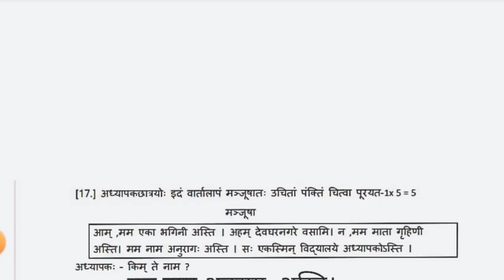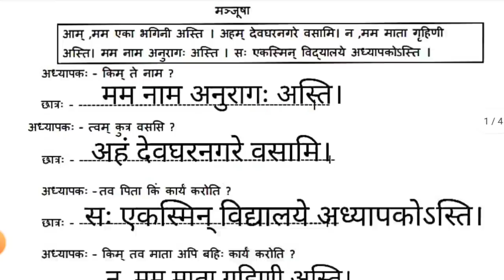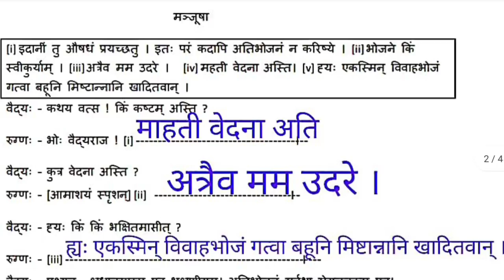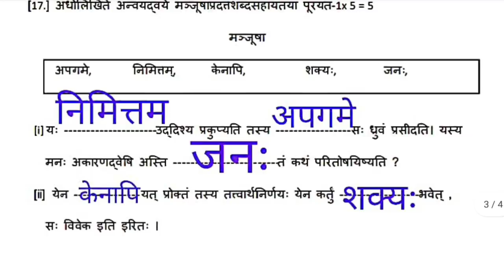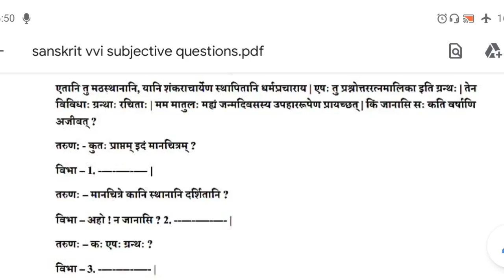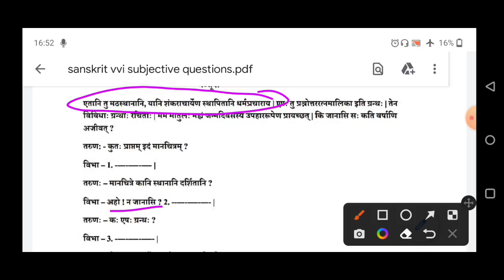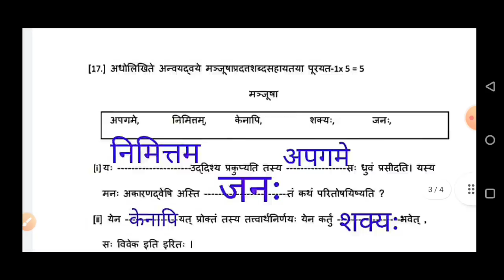कल के लिए वायरल Questions | Sanskrit question paper class 10 | jac board exam 2022